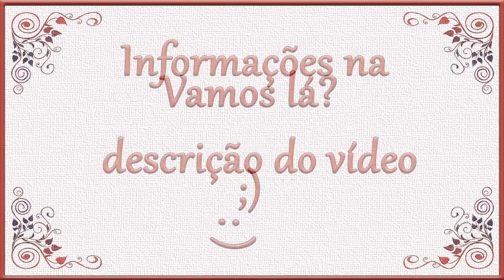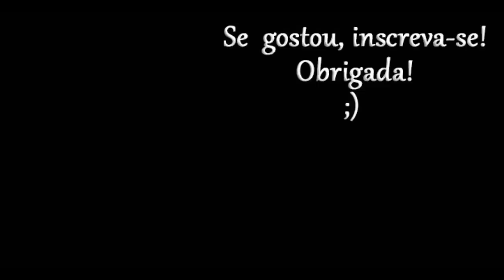Modelagem de Manga Godê (ou Manga Borboleta)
Modelagem bastante simples de Manga Godê, que pode ser usada para  crianças ou adultos.

Faça o molde todo, como mostrado no vídeo, pois apesar de poder ser usado apenas a metade para cortar, o molde completo  ajuda a definir de forma mais  exata a quantidade de tecido que  vai ser necessária.